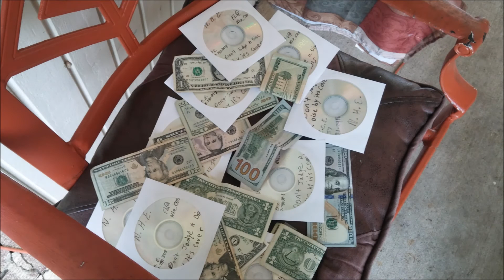Z.O.E. Hustle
2014 N.H.E. Don't Judge a Disc by its.
Goggle+ @ Emanuel LaGrange